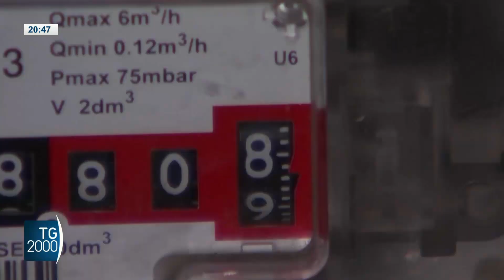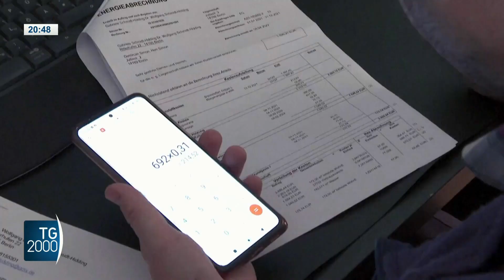Verona, accordo fra la Diocesi e le aziende fornitrici di energia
Stipulato a Verona tra la Diocesi e  le aziende fornitrici di energia un importante accordo che prevede tariffe agevolate ad enti no profit del terzo settore, enti ecclesiastici e istituti religiosi. Servizio di Giorgia Bresciani